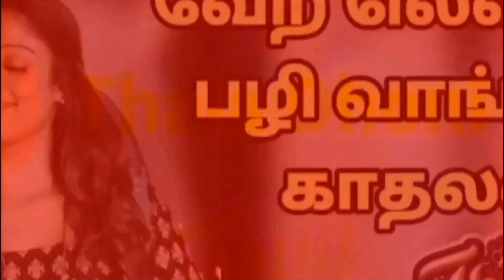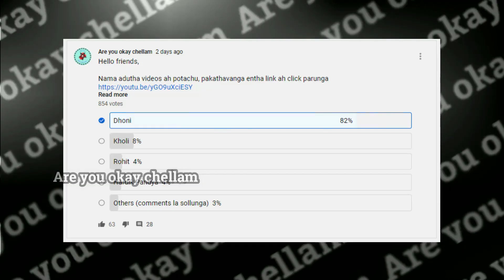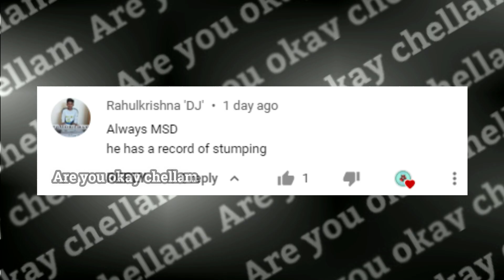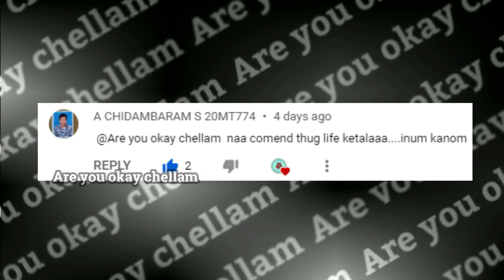செத்து போ | Swami Vivekananda thug life | Super singer thug life | Are you okay chellam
Incidents...,

1. Samiyar thug life : Incidents mock to his bhakthas
2. Swami viveganandhar thug life : Viveganandhar was accused by 2 women, they were asking to provide his costly watch. He gave instant boomrang
3. Smoker thug life : Smoker decided to quit his smoking because he wants to buy the car on his own money.
4. Birthday baby reveal thug life : couple spent 100000 us dollars to reveal the birthday baby gender.
5. Super singer thug life : Judges provides a remarks to contestant of super singer and she gave a massive reply on her song.